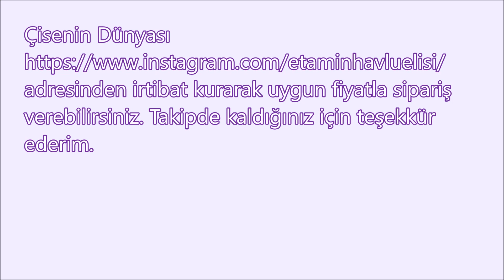etaminhavluelisi & havluya kalp işleme